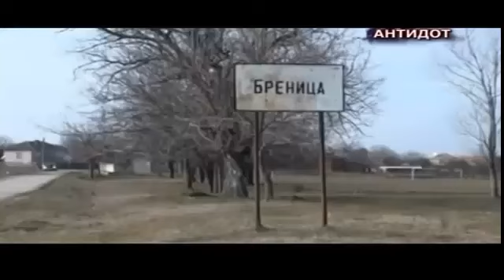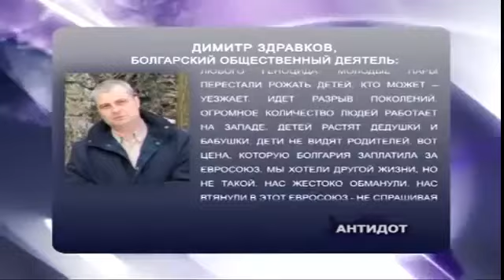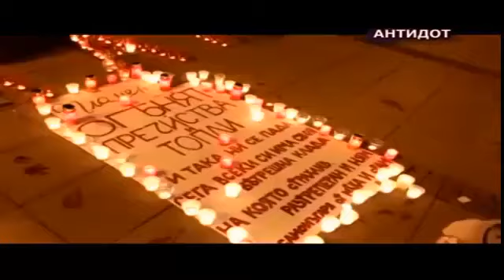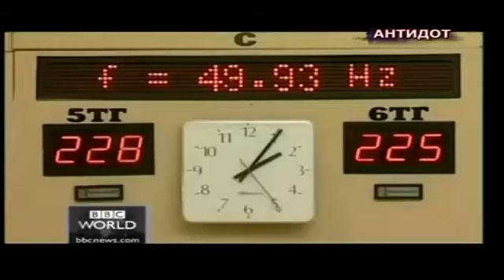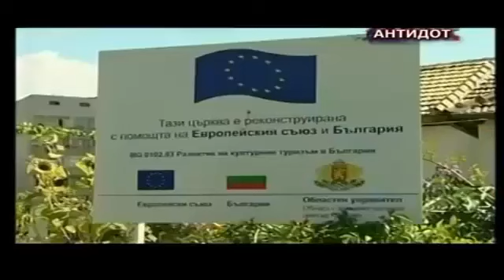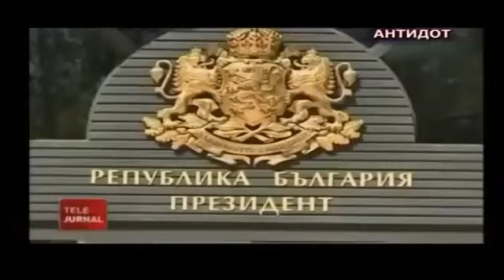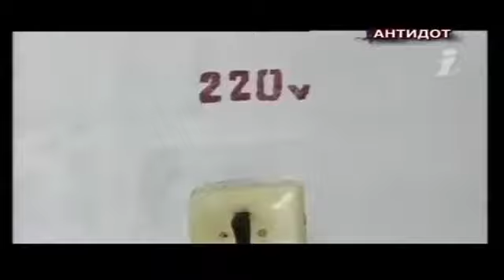США и ЕС Убийцы Болгарии !!!